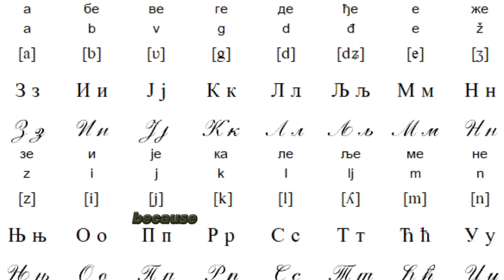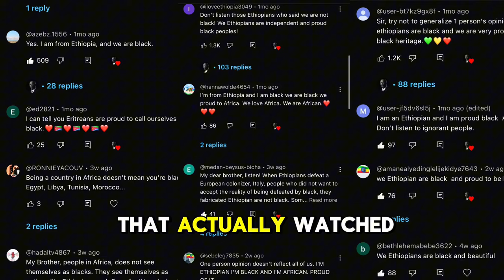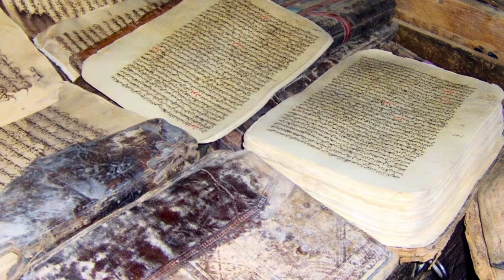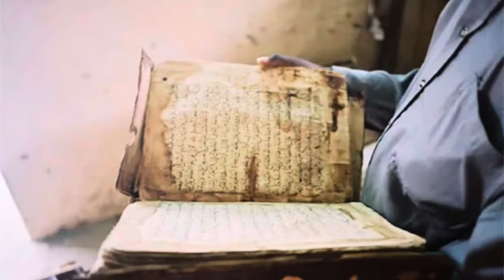Unveiling Africa's Ancient Empires: Kush, Kemet, Aksum, Mali!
Dive into the rich tapestry of African history as we unveil the majestic empires of Kush, Kemet, Aksum, and Mali. This documentary explores the profound legacy of these ancient civilizations, highlighting their remarkable achievements and cultural contributions. Discover the grandeur of the Kushite Empire, renowned for its powerful rulers and vibrant culture, alongside the ancient wisdom of Kemet, often referred to as KMT.

Our journey continues to the Aksum Empire in Ethiopia, a beacon of trade and innovation that played a pivotal role in connecting Africa to the wider world. Finally, we will delve into the Mali Empire, celebrating the legendary Mansa Musa and the wealth that established Mali as a center of learning and culture in the medieval world.

Join us as we illuminate the greatness of these empires, uncovering their influence on modern African identity and their lasting impact on world history. Whether you're a history enthusiast or just curious about the past, this documentary is a must-watch for anyone interested in the fascinating story of African empires. Don't miss this opportunity to learn about the Kush dynasty, the legacy of Kemet, and the splendor of Aksum and Mali!